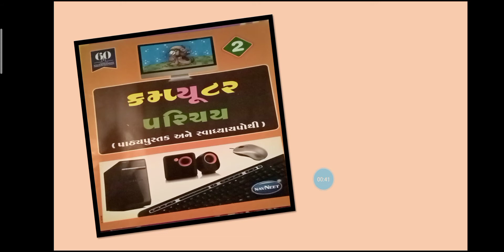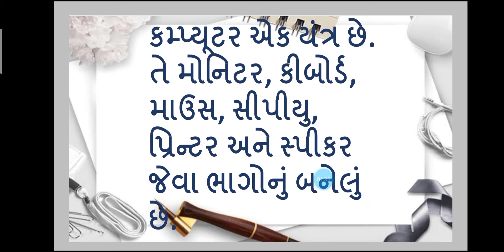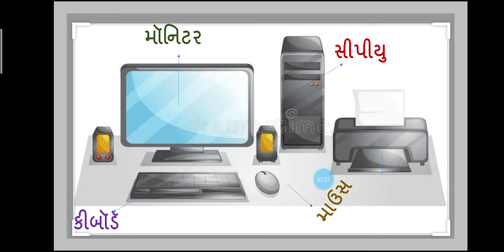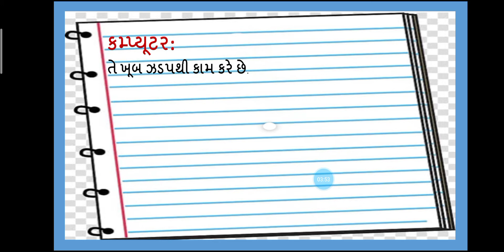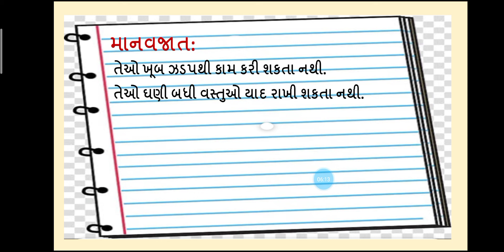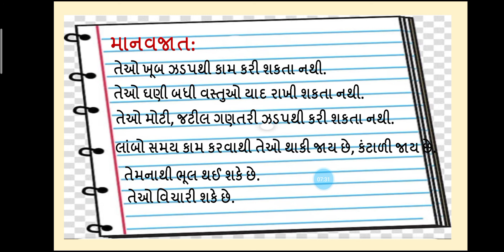JKMBPS ધોરણ:૨ વિષય - કમ્પ્યૂટર પાઠ:૧ કમ્પ્યૂટર શું છે?